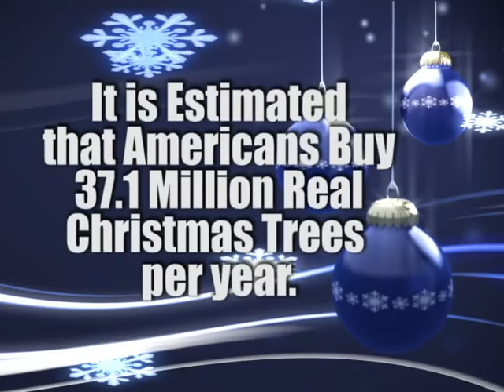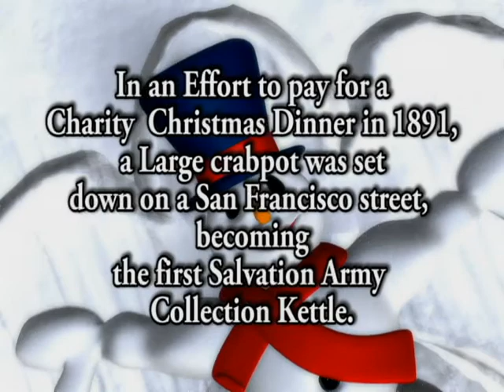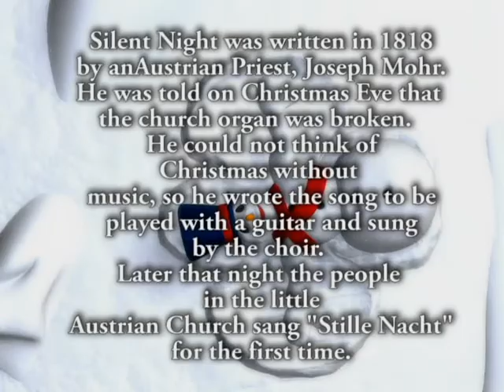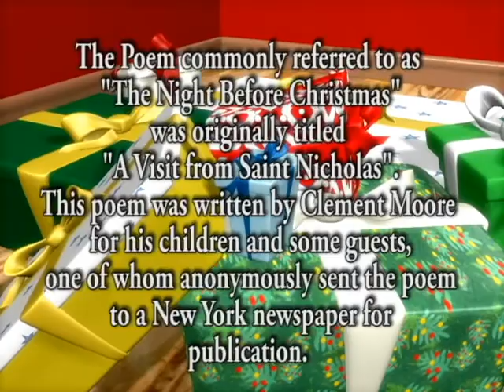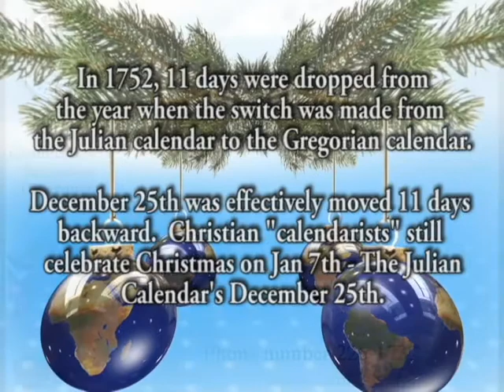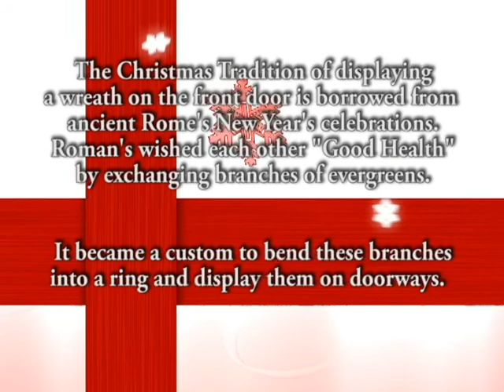Pointe West Master Holiday Reel r1.avi